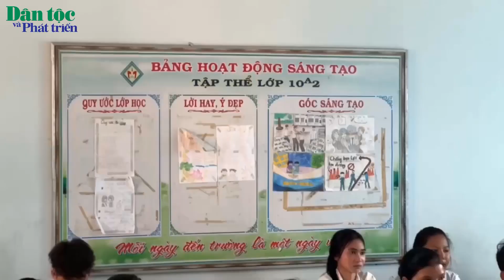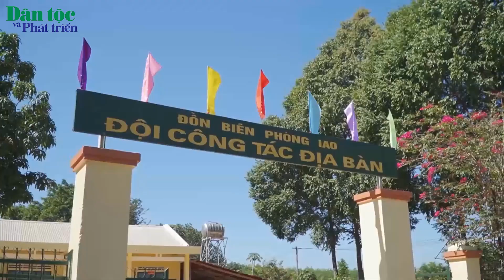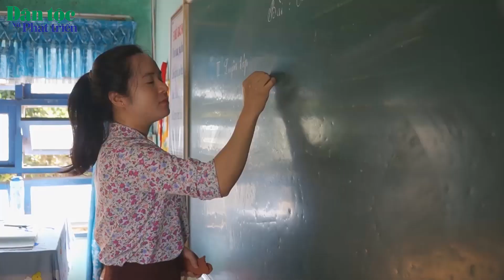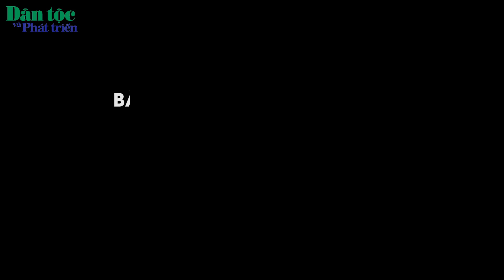Duy trì sĩ số học sinh vùng cao Gia Lai sau Tết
Sau Tết Nguyên đán luôn là thời điểm “nóng” của việc duy trì sĩ số của nhiều trường học vùng cao, vùng DTTS của tỉnh Gia Lai. Do đó, các trường đã triển khai nhiều giải pháp riêng nhằm khắc phục khó khăn, vận động học sinh đến trường, bảo đảm chất lượng dạy và học.